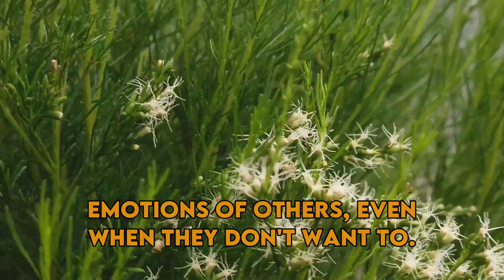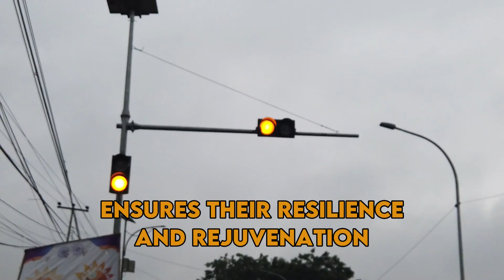9 Self Care Guidance For Exhausted Empaths | NPD | Healing | Empaths Refuge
9 Self Care Guidance For Exhausted Empaths | NPD | Healing | Empaths Refuge